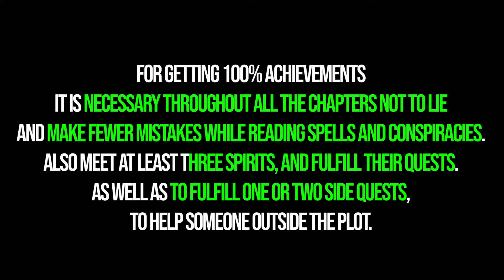The Mildew Children – 100% Walkthrough All Achievements – Chapter 3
The Mildew Children all achievements guide. The Mildew Children 100% trophy guide. You can see The Mildew Children 100% platinum walkthrough following this video.

00:00 – Timestamps
00:41 – Contemplation Achievement – Step 1/2
01:05 – Little Mischief Achievement – Step 2/3
06:29 – Contemplation Achievement – Step 2/2
23:30 – The Name Achievement